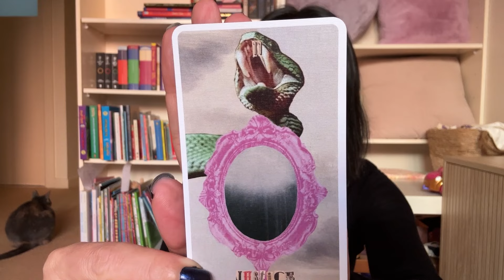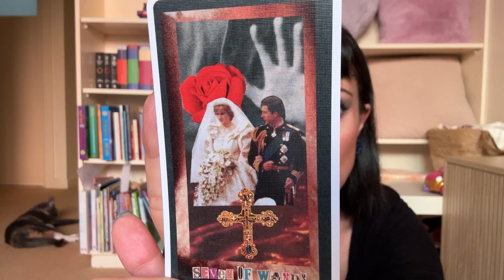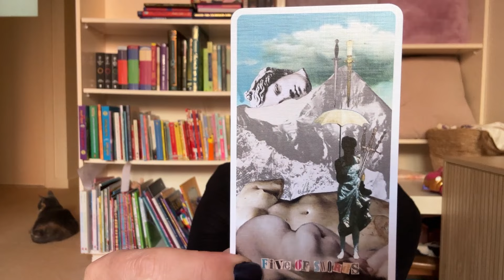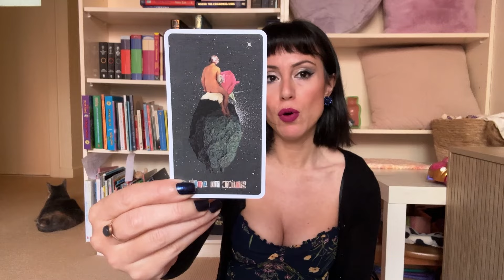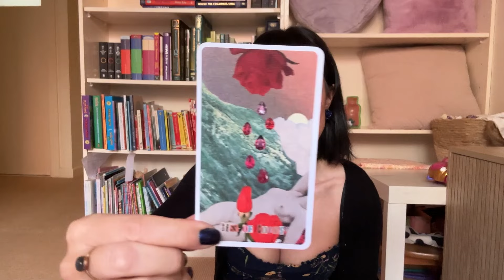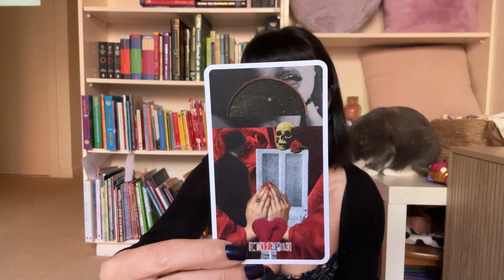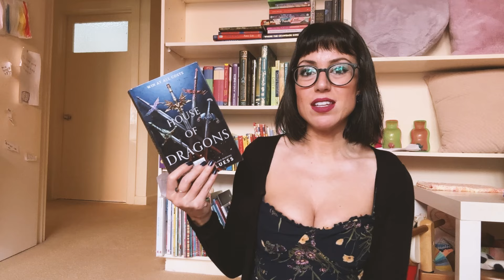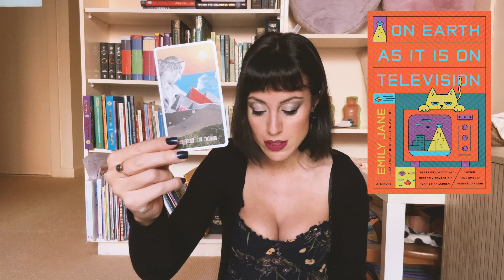Sistine Tarot picks my August TBR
What I read this vlog:
books picked:
the blind earthworm in the labyrinth
house of dragons
violet bent backwards over the grass
just last night
the atmospherians
linghun
the briar book of the dead
all fours
middle of the night
on earth as it is on television